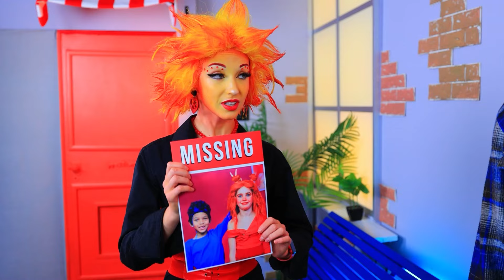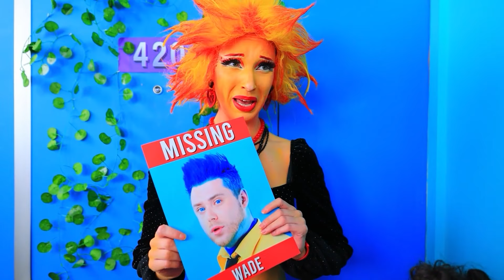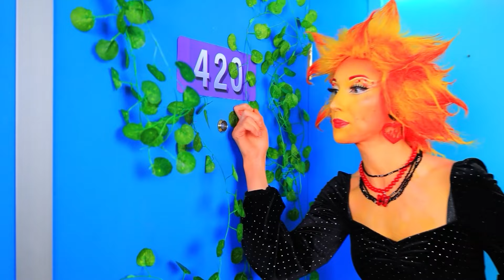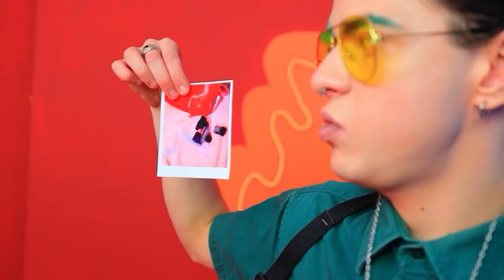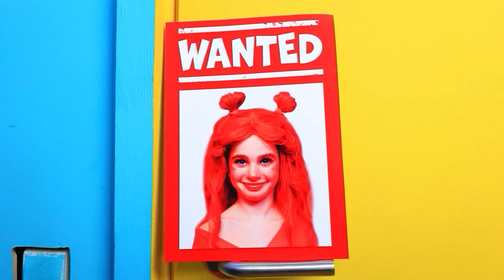एलीमेंटल एम्बर और वेड को बेबी होने वाला है! असल ज़िंदगी में एलिमेंट्स! फायर और वॉटर: हैप्पी मूमेंट्स!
शानदार डिजिटल सर्कस की पोमनी जेल में है! गुड कोप VS बैड कोप! जोक VS नर्ड!
एलीमेंटल एम्बर और वेड का तीसरा बच्चा भी है! ये नन्हा शैतान कई दिनों से अपने पेरेंट्स को परेशान कर रहा है। वो चिल्ला रहा है, रो रहा है, नखरे दिखा रहा है! लेकिन जो बात उसके बड़े भाई-बहनों को परेशान करती है वो ये है कि ब्रायन और लिली को अब कम अटेंशन मिल रही है। और इस वजह से बच्चे घर से भागने का फैसला करते हैं। एक नया परिवार ढूंढने की उनकी तलाश में, वो एक एडवेंचर पर है। उन्होंने हॉलवे में रात बिताई, क्लाउड को आग लगा दी - बस एक ब्लास्ट हो रहा था! बदकिस्मती से, मज़ा लंबे समय तक नहीं रहता है। एम्बर की ममता उभर आती है और वो चाहे कुछ भी हो बच्चों को घर वापस लाने का फैसला करती है। जानना चाहते हैं कि कहानी कैसे खत्म होती है? खैर, तो जल्दी करें और हमारी नई वीडियो देखें!